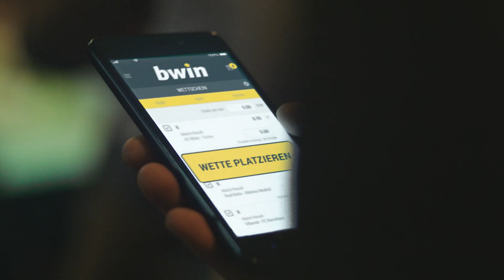Karlsruher SC – Sportfreunde Lotte | Spieltag 6, 18/19 | Telekom Sport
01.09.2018, Spieltag 6 der Saison 2018/2019. Lotte fährt den ersten Sieg der Saison ein und gewinnt in Karlsruhe mit 3:1.
Den Sportfreunden aus Lotte reichen starke 30 Minuten in der ersten Halbzeit zum Auswärtssieg beim KSC. Mit dem Eigentor von Pisot in der 6. Minute fingen die verhängnisvollen Anfangsminuten für den Gastgeber an. Erst erhöhte Oesterhelweg in der 13. Minute, dann baute auch noch Rahn in der 29.Minute den Vorsprung für die Gäste aus. Erst durch den Anschlusstreffer von Möbius fingen sich die Gastgeber wieder. In der zweiten Halbzeit lief das Leder zwar nur noch in die Richtung des Gästekeepers, doch der KSC machte zu wenig aus dem Ballbesitz und seinen Chancen. Alles in Allem gewinnt Lotte im Wildpark etwas glücklich, aber am Ende nicht unverdient mit 3:1.

Aufstellungen

Karlsruher SC:
Benjamin Uphoff, Marco Thiede, Daniel Gordon, David Pisot, Damian Roßbach, Marvin Wanitzek, Justin Möbius, Anton Fink, Manuel Stiefler, Marvin Pourie, Malik Batmaz

Sportfreunde Lotte:
Steve Kroll, Alexander Langlitz, Matthias Rahn, Lars Diez, Jeron Al-Hazaimeh, Jonas Hofmann, Jaroslaw Linder, Marcus Piossek, Maximilian Oesterhelweg, Nico Neidhart, Gerrit Wegkamp